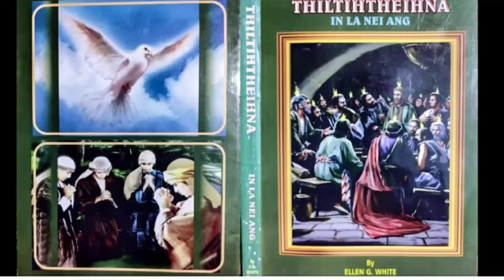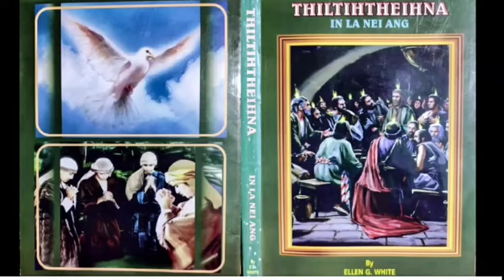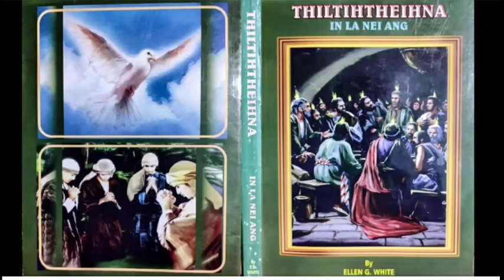Thil tihtheihna. May 1. Kan hnena awm reng.